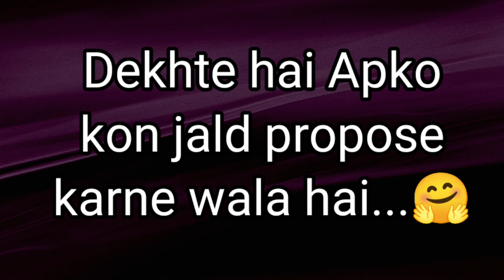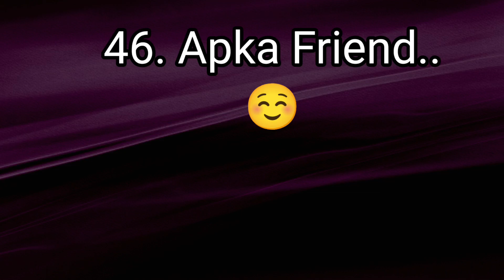love quiz game today | romantic love status | choose your gift | puzzle